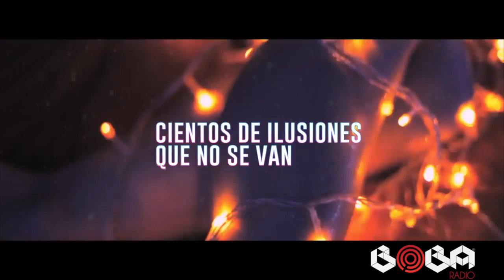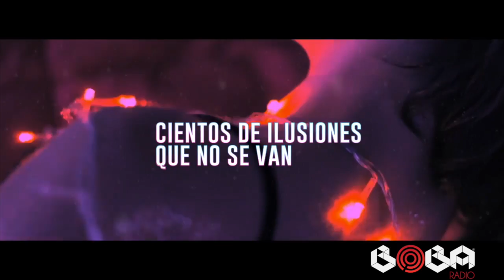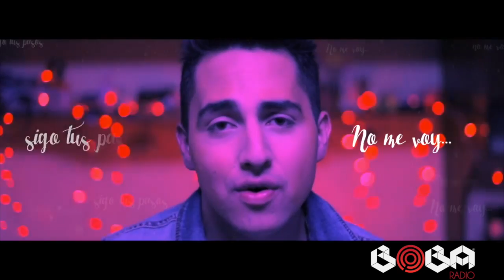Boba Radio- Entrevista a Nixo Brozovich